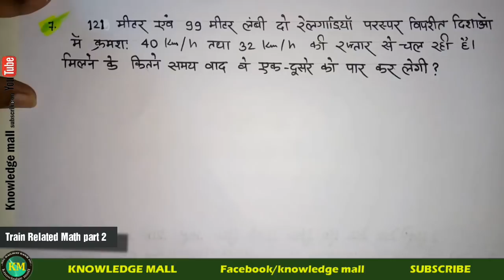रेलगाड़ी से संबंधित प्रश्न part 2 || Train Related Math in Hindi || SPEED DISTANCE and TIME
रेलगाड़ी से संबंधित प्रश्न  || Train Related Math in Hindi || SPEED DISTANCE and time
Speed distance and time. Train question learn very easy method. Train and distance  math easy solution..

👍 सबाल को रटे नहीं समझे।